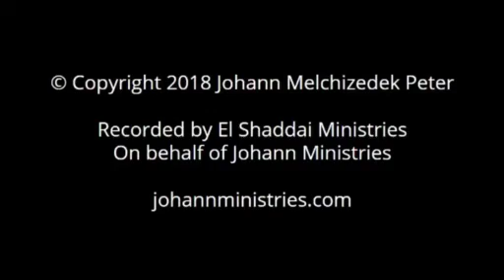Fireside Chat pt. 3: Being Like Jesus (March 1, 2020) —Dr. Johann (JMP)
Fireside Chat Part 3: Being Like Jesus (March 1, 2020)